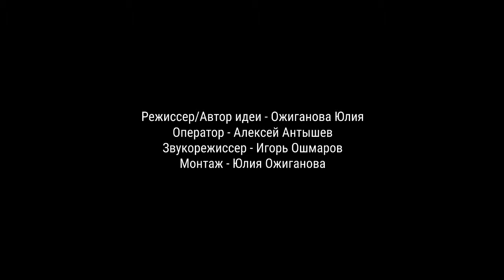'Art' de Yulya Ozhiganova. Finalista XVIII Certamen Internacional Videominuto 2019